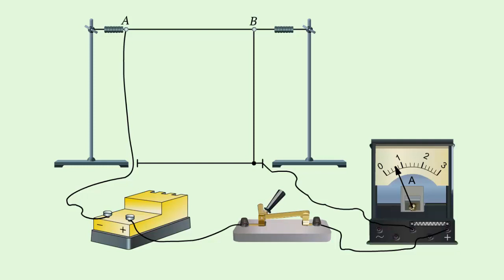Принцип работы реостата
Перед нами схема с простейшим реостатом.
Это натянуто никель иного проволока.
При включении в цепь один контакт неподвижен, а другой может скользить вдоль проволоки.
Амперметр показывает как меняется сила тока в цепи при перемещении подвижного контакта.
Чем больше часть проволоки включенная в цепь, тем больше сопротивления этого участка, и тем меньше силы тока.